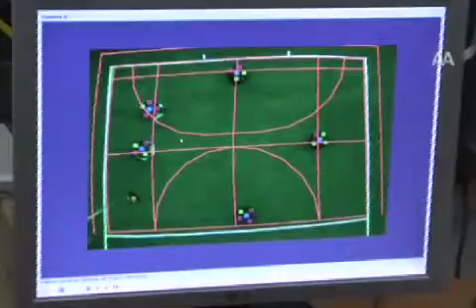Robot milli takımı turnuva hazırlığında